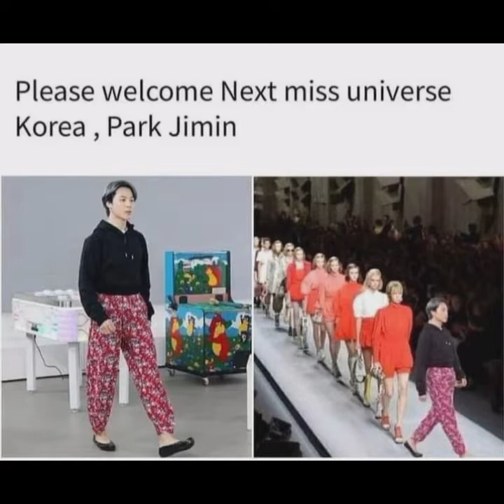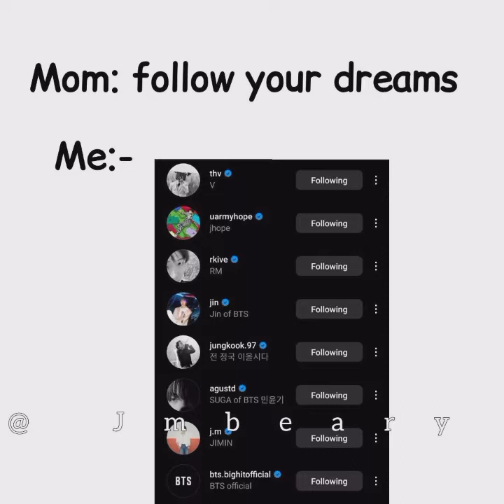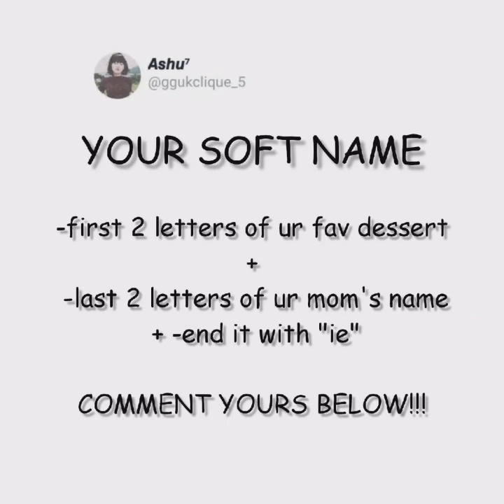BTS funny and relatable memes😂 only Army can understand 😅|| BTShi shorts